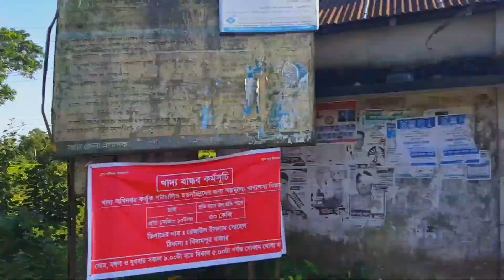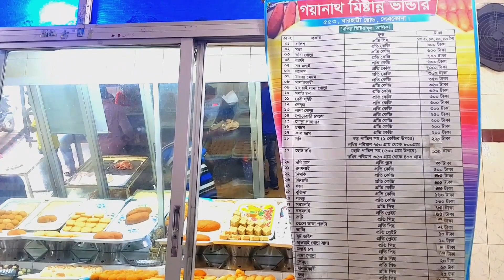বাবু খাইছ! নেত্রকোনার বালিশ মিষ্টি খেতে গিয়ে কি অবস্থা হলো দেখুন /Dream Life of Himel/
নেত্রকোনার বালিশ মিষ্টি খেতে গিয়ে কি অবস্থা হলো দেখুন| নেত্রকোনা |ময়মনসিংহ  |Dream Life of Himel/

অনেক দিন যাবত যাবো যাবো বলেও যাওয়া হচ্ছিল না শেষ মেষ গতকাল চলেই গেলাম কিন্তু সবচেয়ে মজার বিষয় হলো ১ টা মিষ্টি তিনজনে ও খেতে পারলাম না